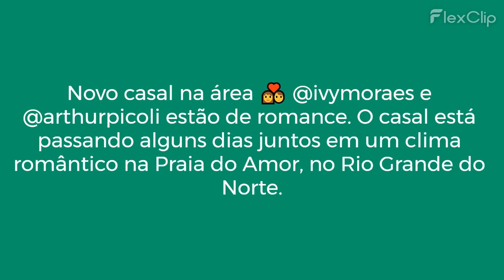💑Ivy Moraes e Arthur Picoli estão de romance